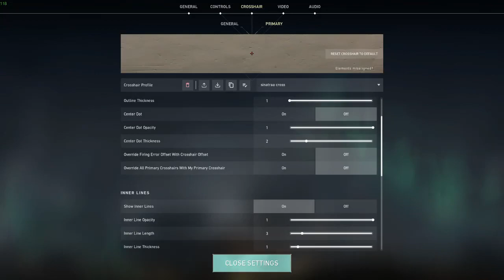Sinatraa's Valorant Crosshair